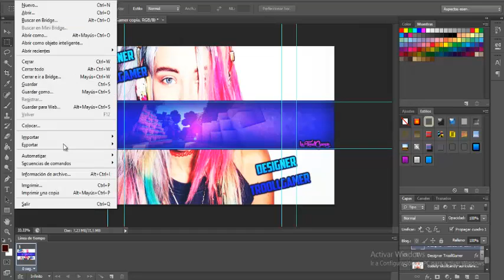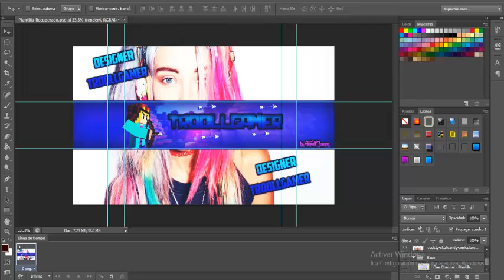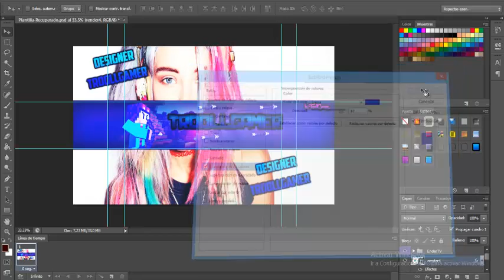NEW STYLE? |TE GUSTO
Bueno Aqui Nuevo estilo espero que te guste
si te gusto deja tu laik